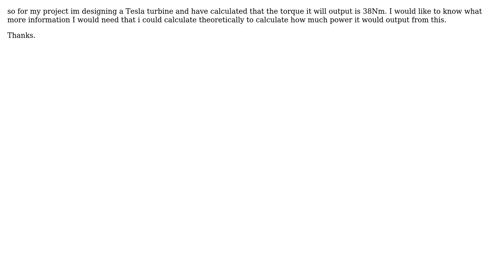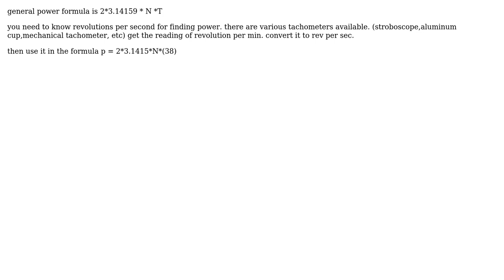Engineering: Calculating power from torque (2 Solutions!!)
Engineering: Calculating power from torque

With thanks & praise to God, and with thanks to the many people who have made this project possible! | Content (except music & images) licensed under CC BY-SA | Music | Images & others | With thanks to user Olin Lathrop user Fennekin user Cameron Finnie and the Stack Exchange Network Trademarks are property of their respective owners. You are responsible for your own actions.